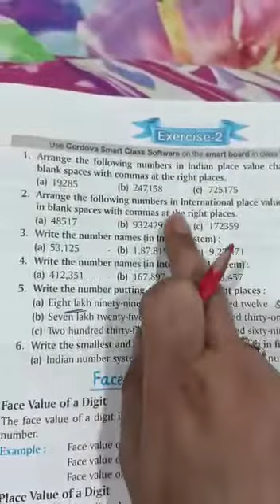Class - 4th (Math) exercise 2